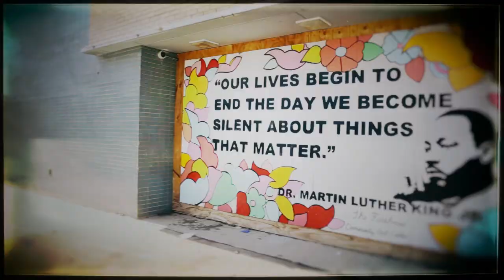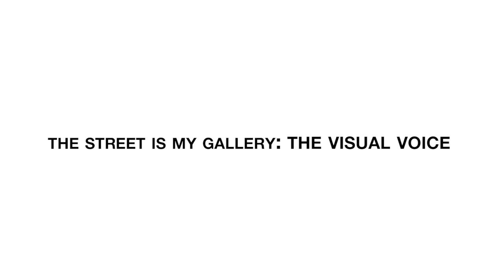The Visual Voice : Luis R. Muñoz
Luis R. Muñoz, a Chicago based artist, joins us May 14th at the National Hellenic Museum in our Street Art discussion panel.

Join us as local street artists discuss and inform us on the ever evolving status of this art form, how it got its roots, and its rapid global presence as witnessed in Greece, the UK, Germany, the US, Brazil, Mexico, and most recently the Gaza Strip region of Palestine. Street art has a strong connection to society and politics and has always been considered a defiant art that attracts and creates criticism. These artists will share and elaborate on all these topics and more inside The Street is My Gallery exhibition.